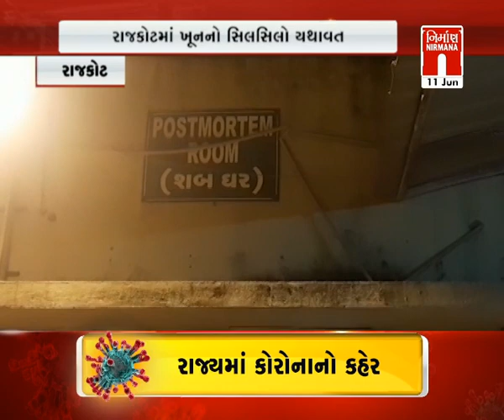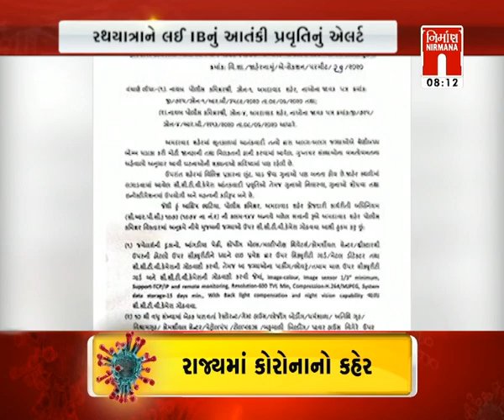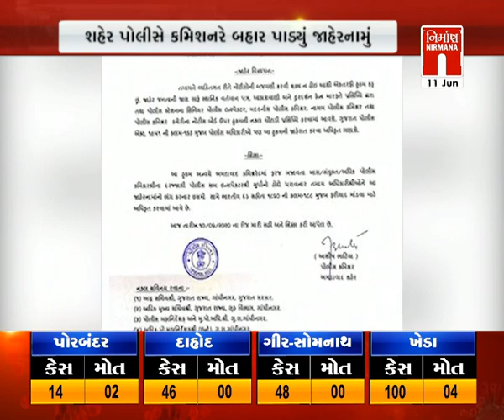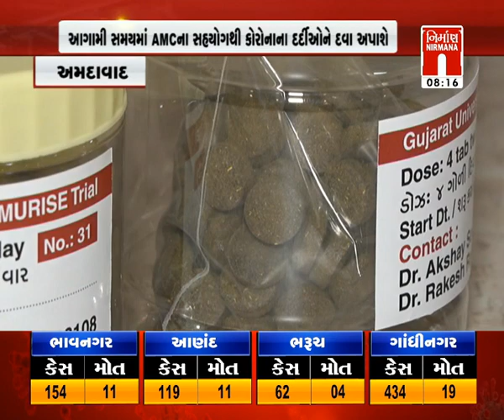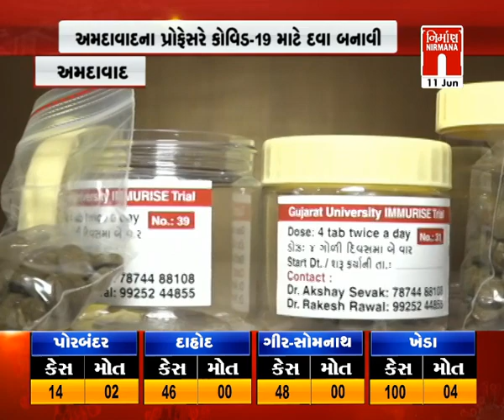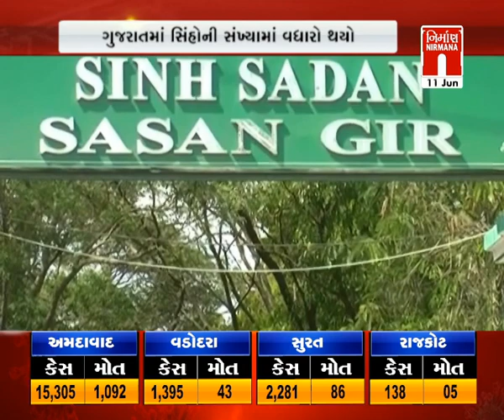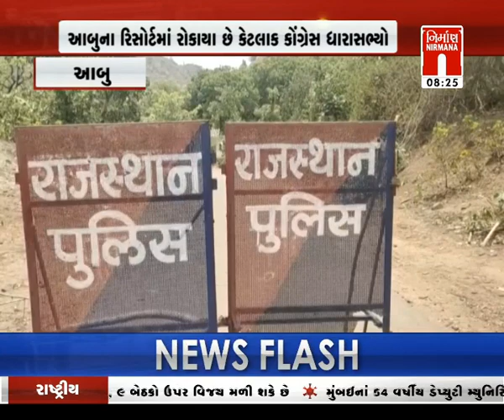આજના સવારના તાજા ગુજરાતી સમાચાર: 11-06-2020| MorningNews| GujaratiNews